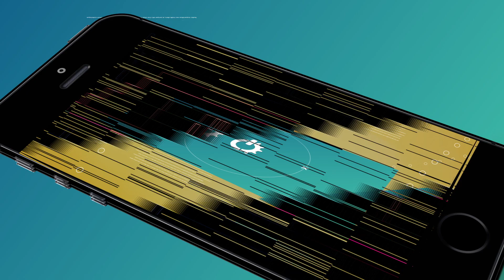How to take screenshot on Samsung Galaxy S9 SM-G9600?